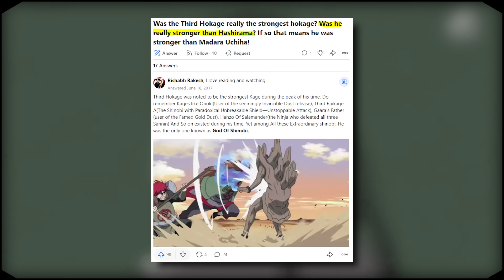AL TREILEA HOKAGE - HIRUZEN SARUTOBI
Al treilea Hokage Hiruzen Sarutobi este unul dintre cei mai completi shinobi din toate timpurile. Povestea lui este prezentata in acest videoclip. Daca iti place, lasa un like pentru a continua seria cu Hokage!